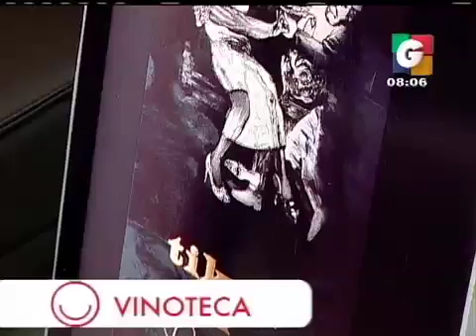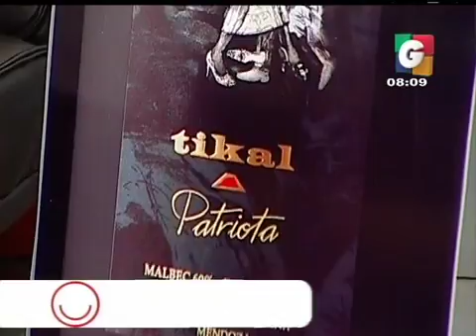Recorte de película 12 iPhone